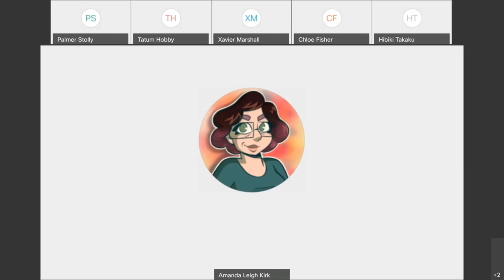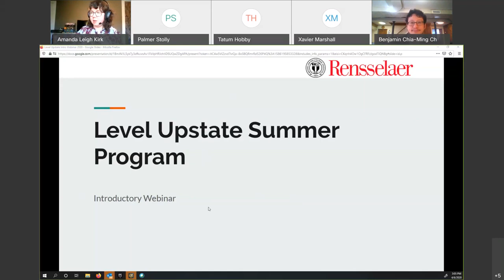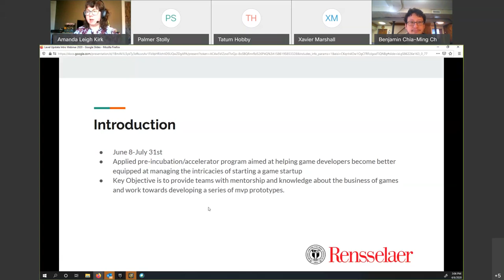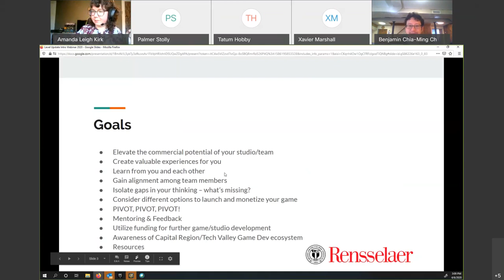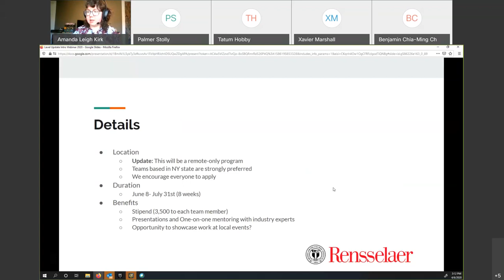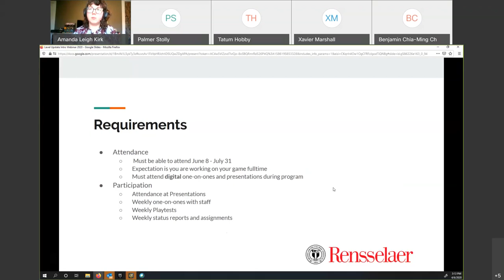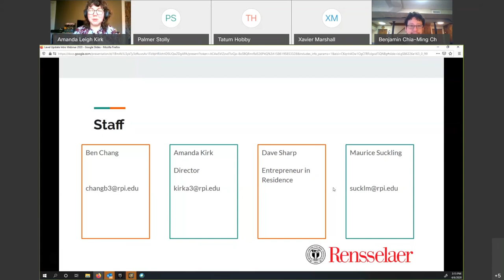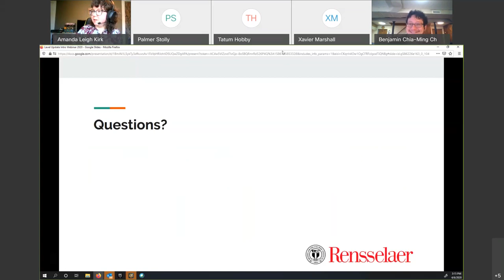Level Upstate Summer Program Information Session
Informational meeting discussing the 2020 summer program